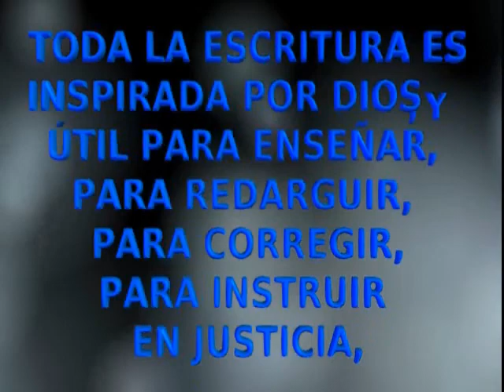Libro De Filipenses - Biblia Dramatizado - Versión Reina Valera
GÉNERO: La Biblia Dramatizada - Libro De Los Filipenses